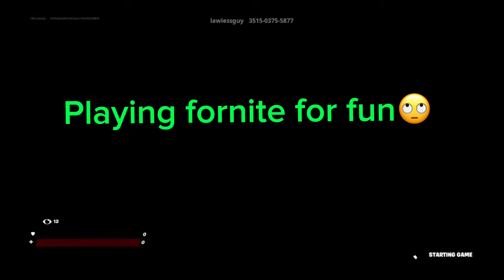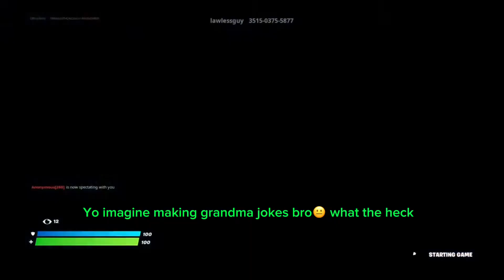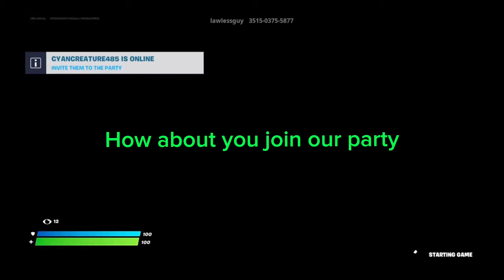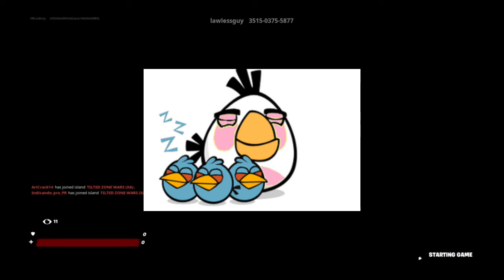OBT VS Fornite toxic players (remastered)￼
My first time editing lol